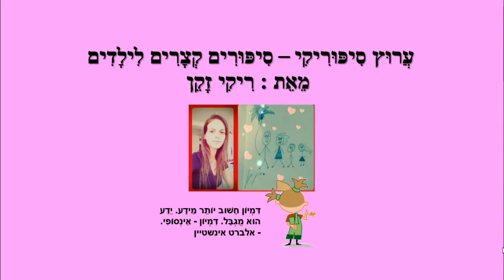שביל תפוזים - סיפור ילדים - כתבה: ריקי זקן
שביל תפוזים
סיפור קצר לילדים